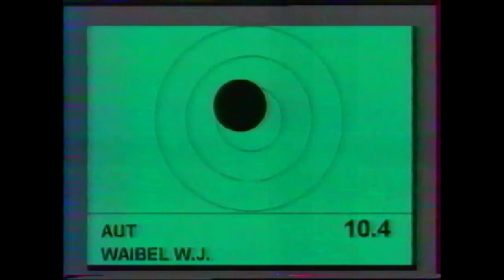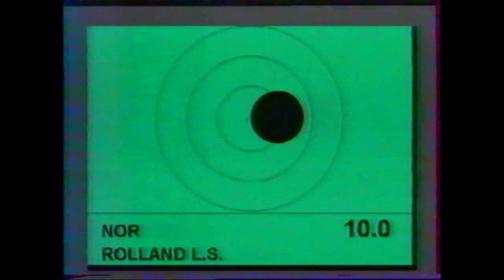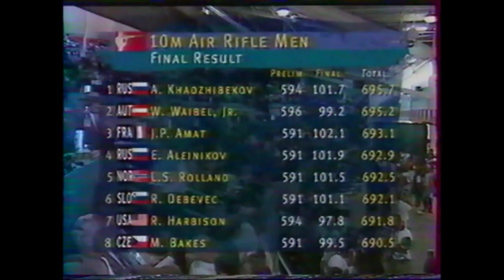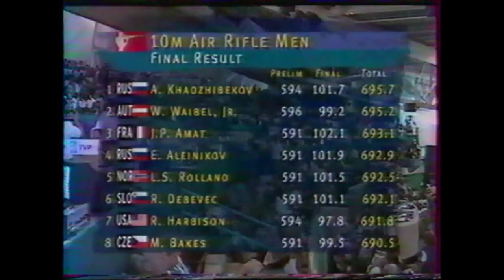1996 Atlanta - Tir, finale carabine 10m (Jean-Pierre AMAT 3e)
finale de la carabine à 10m des Jeux Olympiques d'Atlanta 1996
1 Artyom Khadzhibekov (RUS) 695.7
2 Wolfram Waibel Jr. (AUT) 695.2
3 Jean-Pierre Amat (FRA) 693.1
4 Yevgeny Aleynikov (RUS) 692.9
5 Leif Steinar Rolland (NOR) 692.5
6 Rajmond Debevec (SLO) 692.1
7 Rob Harbison (USA) 691.8
8 Milan Bakes (CZE) 690.5